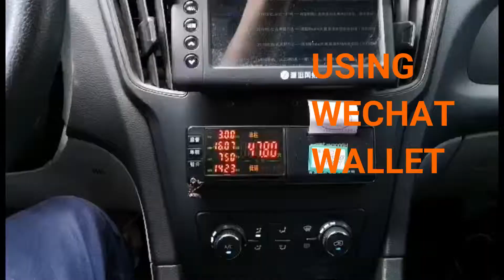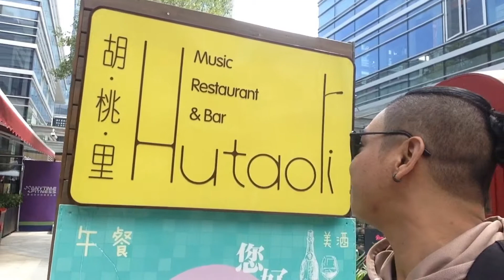My life here in china - Easy or NOT?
I just want to share to you guys,  about my work here in china. This event was taken July 13, 2018 for cheering up the Russia FIFA 2018